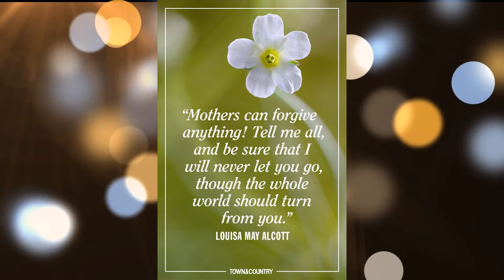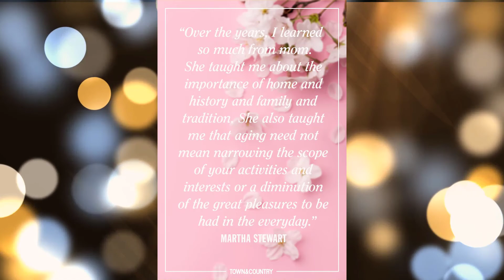Mothers day quotes | Mother quotes | Mom quotes | power of gratitude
life without mom quotes

protective mother quotes

Mom quotes

Mother quotes